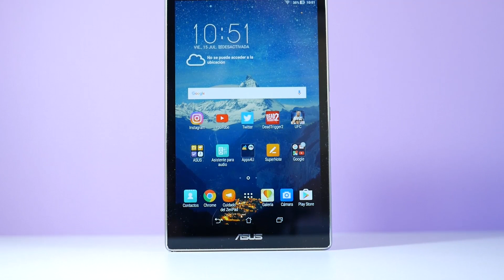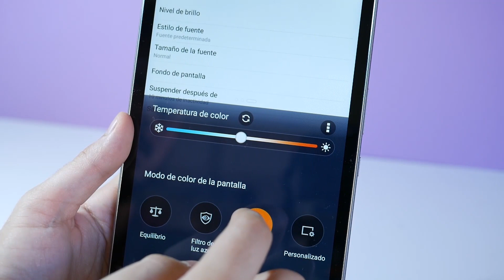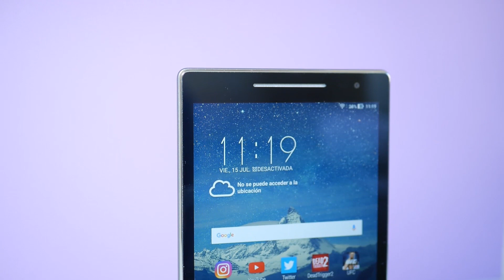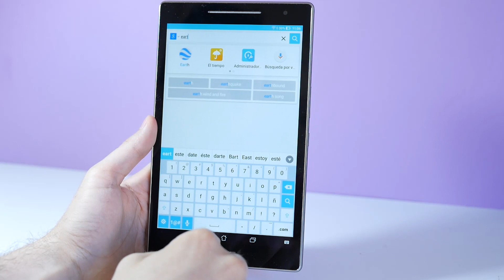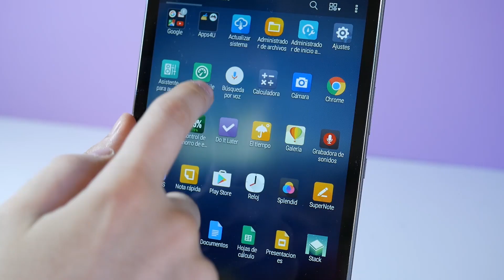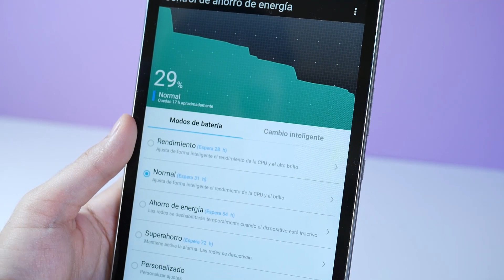ASUS Zenpad 8.0 (Z830M), review en español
►COMPRA esta ASUS Zenpad 8.0

Las tablets asequibles siguen siendo la prioridad de los usuarios, por eso esta ZenPad 8.0 de ASUS se erige como una gran alternativa. En este análisis en vídeo valoramos las mejores prestaciones y sus debilidades, ¡no te lo pierdas!